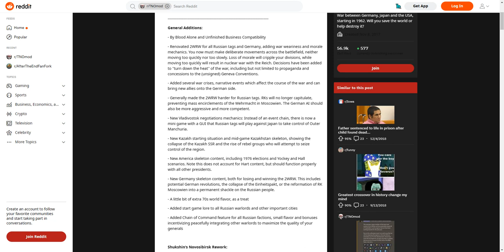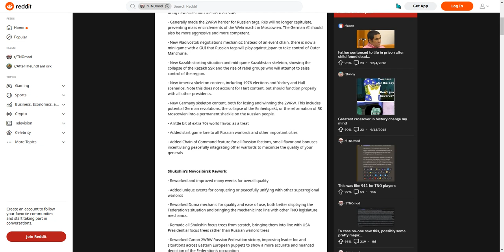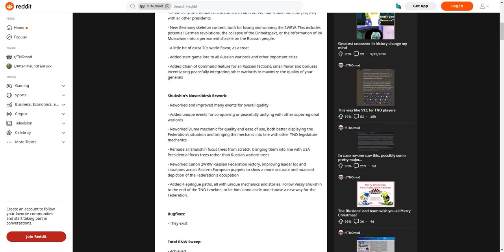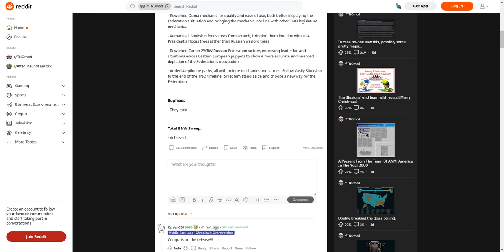CODETALKER IS FINALLY HERE: DEC 31st RELEASE, Changelog, Trvst the Plan